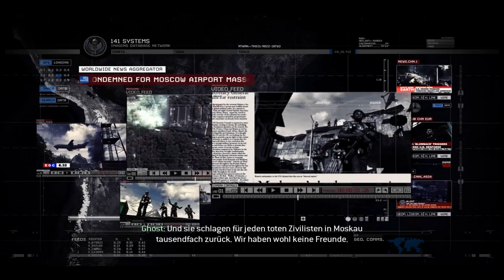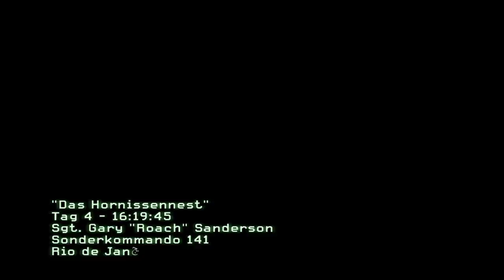Die Rote Flut | Modern Warfare 2 #3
► Spiel: Call of Duty: Modern Warfare 2
► Thema: Modern Warfare Trilogie
► Folge: #003
► Länge: 34:13

ich wünsche euch viel Spaß mit dem dritten Part des Retro-Klassikers "Modern Warfare 2"!

Liebe Grüße
Euer D4rkResistance